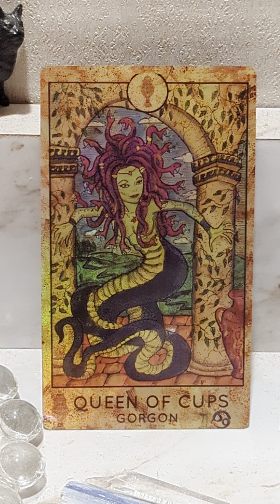CARD OF THE DAY FRIDAY NOVEMBER 10TH, 2023- QUEEN OF CUPS